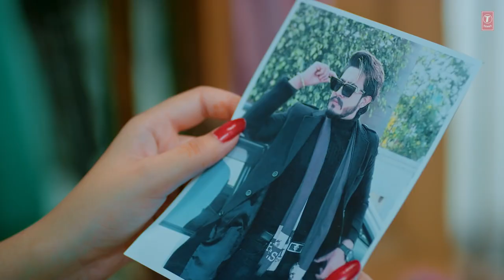Marjaneya Ve Marwa Dena Si | Marjaneya Balraj New Song | G Guri New Song | SinghJeet | Punjabi Songs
Presenting the latest Punjabi Song Marjaneya by singer Balraj, music director of this song is GGuri, and the lyrics are penned down by Singhjeet.
Keep listening and keep enjoying!!

♪Song: Marjaneya
♪Singer: Balraj
♪Lyrics: Singhjeet
♪Mixmaster: Sameer charegaonkar
♪Director: Kamalpreet Johny
♪Featuring: Vik Cheema & Geet Goraya
♪Choreographer: Vinny Negi
♪Dop: Mohan Kumar
♪Production: Team Kv
♪Associate Dir: Vinit Attri & Vishal Singh Deot
♪Make-over: Sudhir
♪Editor: Pawan Kumar
♪Video: Picture House Studio
♪Music Label: T-Series

Balraj New Punjabi Songs | New Punjab jukebox 2022 | Best Balraj  Punjabi Song jukebox | New Songs.